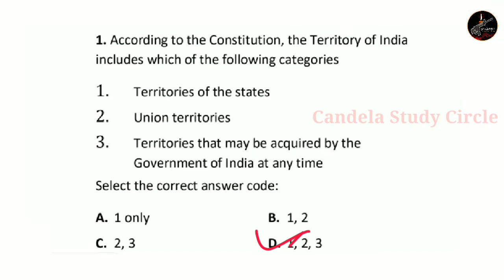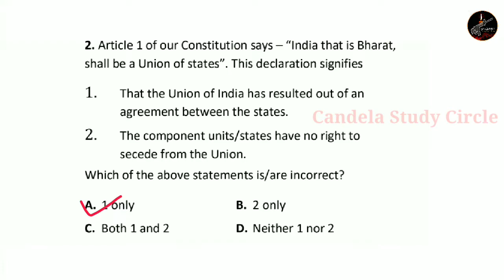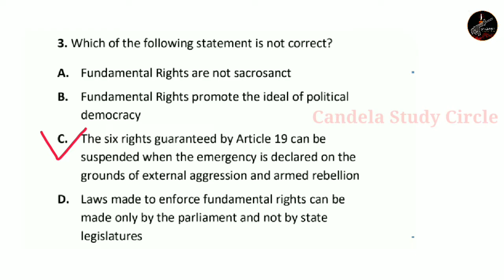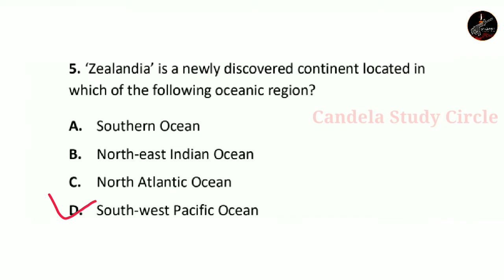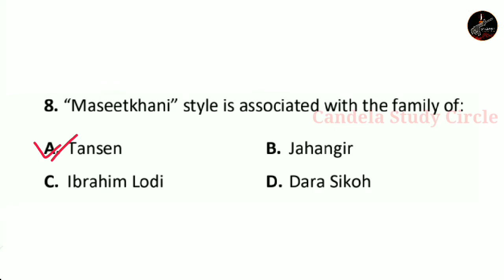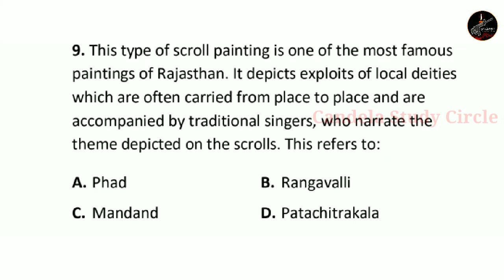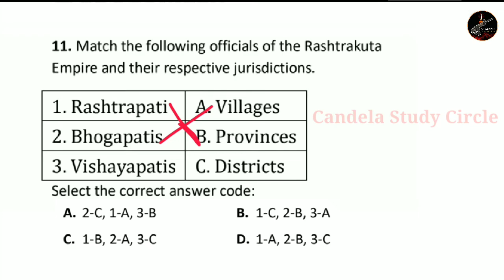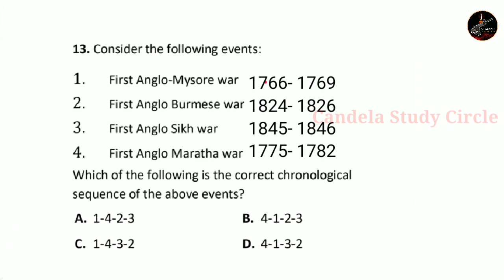എയർ ഫോഴ്സ് | Indian Air force Group C model question malayalam | Candela Study Circle